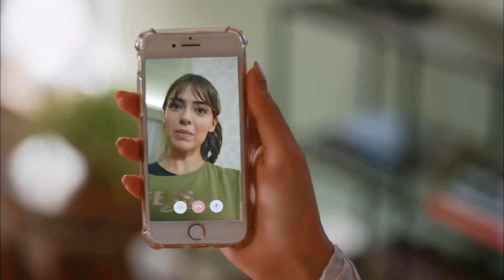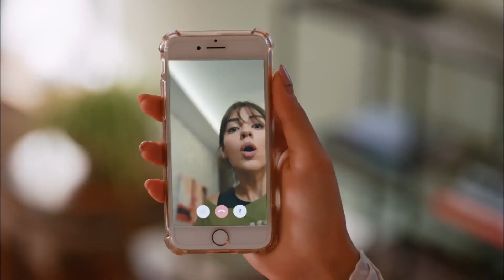Kız Takımı Hep Destek Tam Destek💥 - Her Yerde Sen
Merve ve Bora için ayrılık çanları çaldı. ACİL DURUM ALARMI!

Selin’in kaybetme korkusu onunla konuşmak isteyen Demir’i zor durumda bırakır.
Bugünü yaşamak isteyen Selin ve Demir evlerinde başbaşa bir haftasonu geçirmeyi planlar.
Ancak onları çeşitli sürprizler beklemektedir. Merve Antalya’dan morali bozuk dönünce arkadaşları terapist Bünyamin’i devreye sokar. Eylül ve Demir arasındaki gerilim doruk noktasına çıkarken Selin ikisinin arasında kalacaktır.

Oyuncular:
Demir: Furkan Andıç
Selin: Aybüke Pusat
Burak: Ali Yağcı
İbrahim: Ali Gözüşirin
Merve: Deniz Işın
Bora: Ali Barkın

KÜNYE
YAPIM: KARGA SEVEN PICTURES
YAPIMCl: ÖMER ÖZGÜNER & ÜMMÜ BURHAN
YÖNETMEN: ENDER MIHLAR
SENARYO: DENİZ YEŞİLGÜN & ESRA ÇETEK YILMAZER
UYGULAYICI YAPIMCI: SEÇİL İSSİ